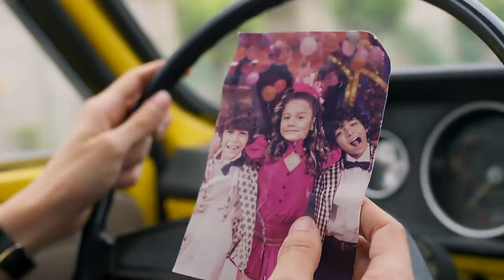Verão 90: vem aí a sua nova novela das 7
Estreia no dia 27, na Globo.